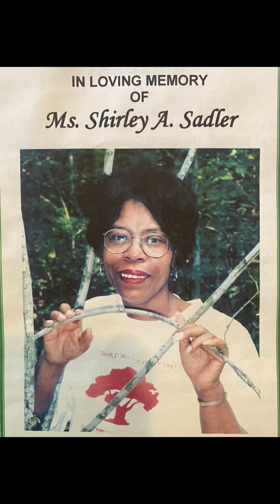Happy Mother’s Day!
Honoring MY mother and celebrating ALL mothers on this day! Thank you and congratulations!

Please watch My brother's Mother’s Day song below!

E. Sad

Happy Mother’s Day Ladies!!!